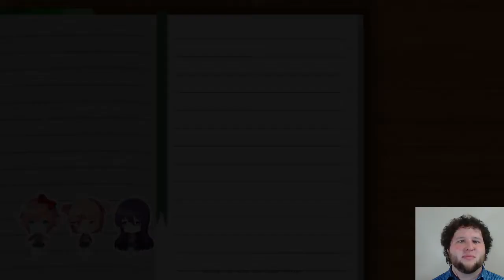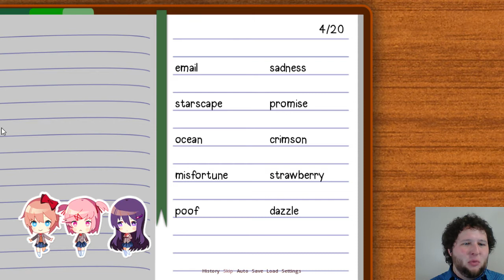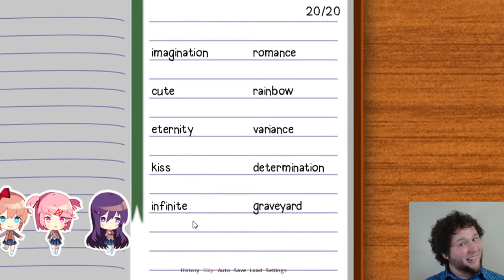YURI LIKES WHAT?? | Doki Doki Literature Club | PART 1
In this Let's Play episode of the Doki Doki Literature Club, FroBot SHOCKS Caleb with his voice words (GASP) and Caleb slowly begins his descent into suspicious madness as he thinks every girl is diabolical! But how can they be when they are all SO CUTE?? I hope you enjoy these gaming videos!

HEY GUYS - I am making a CARTOON SHOW called "My Time with Tolly", and you can help support the cost of our writers and artists

And be sure to check out Bro Bits, a channel that I'm doing with my good buddies Will and Josh! It's super fun!:

And until next time FroBros and CurlGurls, I'll see y'all around! :D

Outro song is called "Frontier".
It was made by Krale and features Jasmina Lin & Jay Christopher.